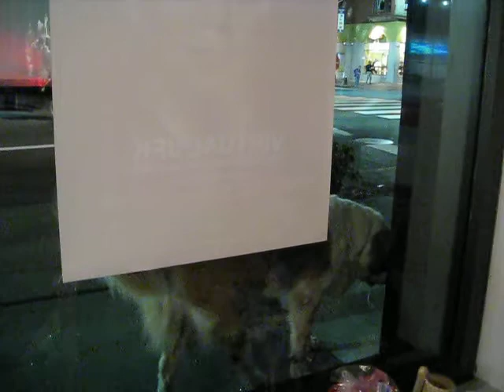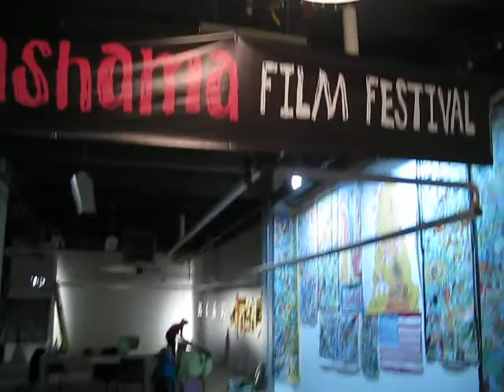CHRIS RIGGS FOR MAYOR GALLERY OPENING MANHATTAN NYC 2009 USA LOVE PARTY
CHRIS RIGGS ART WORK AT THE CHRIS RIGGS FOR MAYOR GALLERY NYC